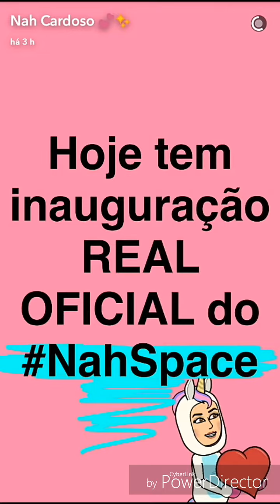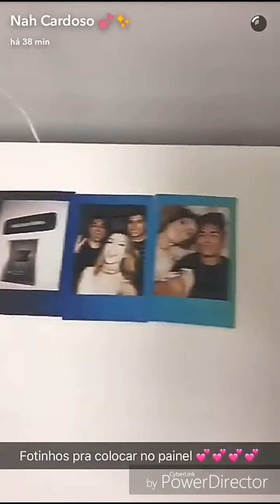INAUGURAÇÃO DO NAHSPACE, SÓ SE ENTRA DE MEIA OU PANTUFA